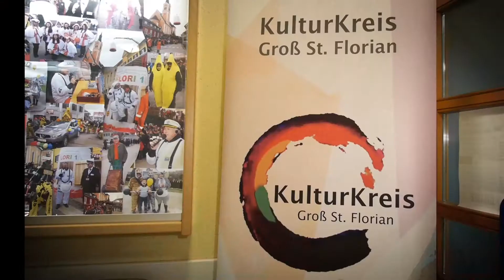Florianer Narrenabend 2017 (Eventvideo/Trailer)